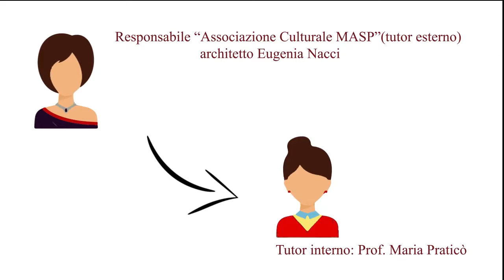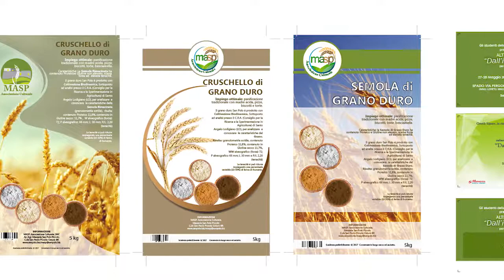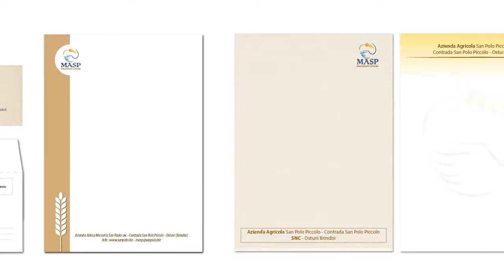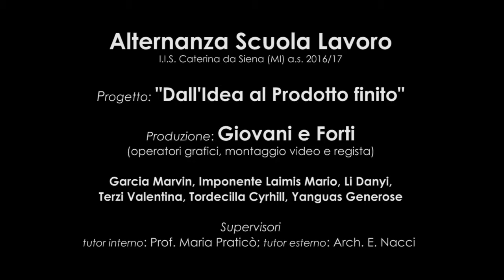Dall'idea al prodotto finito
4 Luglio 2018 - Per il Premio "Storie di Alternanza", l'I.I.S Caterina da Siena racconta la sua esperienza con MASP, associazione culturale.